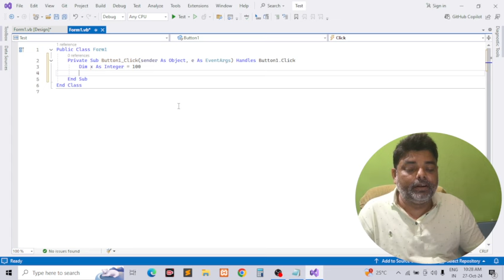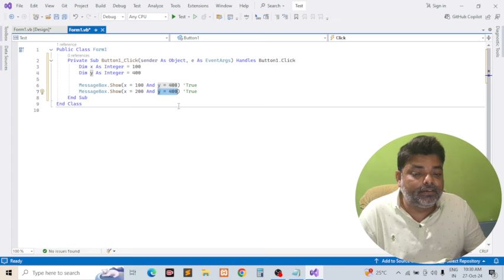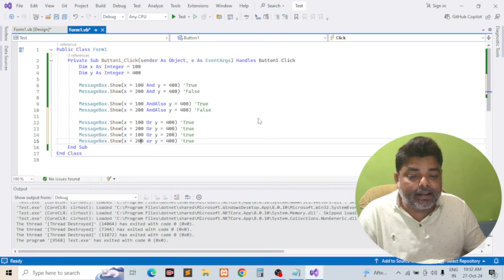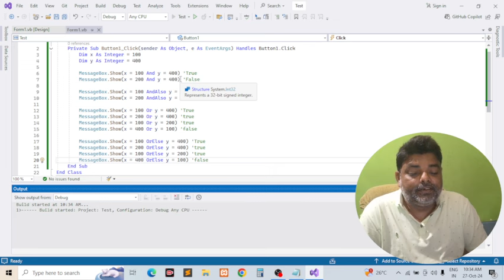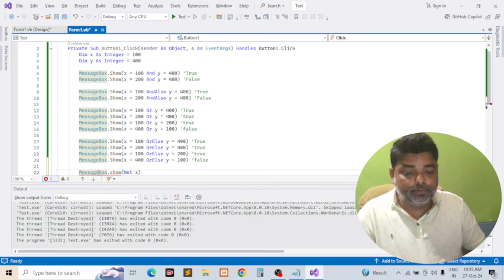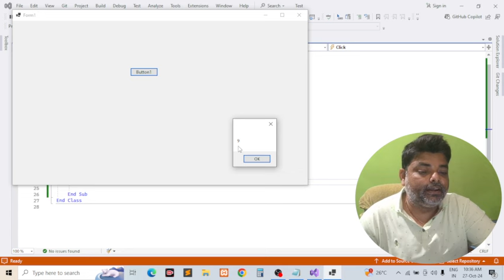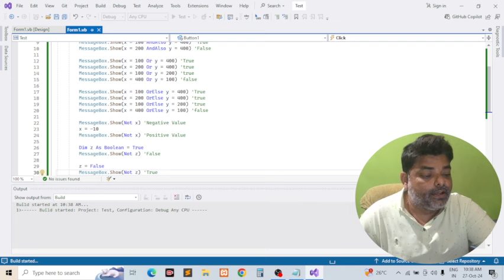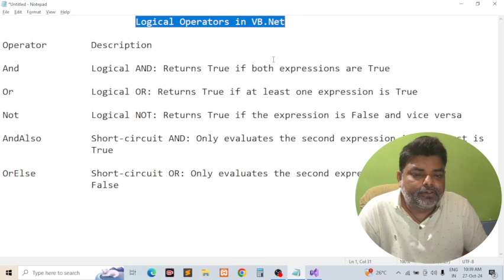VB .Net Developers STOP Making This Logical Operator (AND, OR, NOT, ANDALSO) Mistake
If you're a VB.Net developer, you need to watch this video to avoid making logical operator mistakes. Learn about AND, OR, NOT, AndAlso, and OrElse in Visual Basic!
Welcome to Cybotech Campus Nawada! In this tutorial, we dive deep into Logical Operators in Visual Basic (VB.Net), covering everything you need to know to use them effectively in your code. Logical operators like AND, OR, NOT, ANDAlso, ORElse and XOR are essential for creating conditional statements and making your programs smarter. Whether you're a beginner learning VB.Net or looking to advance your programming skills, this tutorial will help you master logical operations with easy-to-follow examples.

Topics Covered:
Introduction to Logical Operators in VB.Net
Using AND, OR, NOT, ANDAlso, ORElse and XOR operators in VB.Net
VB.Net Logical Operators Tutorial | AND, OR, NOT, Andalso, Orelse in Visual Basic

Also Beneficial for following search terms-
- Master Logical Operators in Visual Basic (VB.Net) | Beginner to Advanced Guide
- Logical Operators in VB.Net Explained | Visual Basic Tutorial for Beginners
- VB.Net Logical Operators Tutorial | AND, OR, NOT in Visual Basic
- Complete Guide to Logical Operators in Visual Basic (VB.Net) | Coding Made Easy
- How to Use Logical Operators in VB.Net | Visual Basic Programming Tutorial
- Understanding Logical Operators in VB.Net | AND, OR, NOT Explained
- VB.Net Logical Operators for Beginners | Complete Visual Basic Tutorial
- How to Use Logical Operators in VB.Net | Step-by-Step Visual Basic Guide
- Visual Basic VB.Net Logical Operators Made Easy | Coding Tutorial
- Logical Operators in VB.Net: A Beginner's Guide to AND, OR, NOT, XOR
- VB.Net Programming Basics: Mastering Logical Operators in Visual Basic
- Beginner’s Guide to Logical Operators in VB.Net | Practical Coding Examples
- Logical Operations in Visual Basic (VB.Net) | Simplified Coding Tutorial
- Everything About Logical Operators in VB.Net | Visual Basic Programming
- Learn VB.Net Logical Operators Fast | Visual Basic Coding for Beginners

Welcome to Cybotech Campus Nawada, your ultimate destination for learning Computer Science and Applications! Our channel provides easy-to-follow tutorials on a wide range of topics, including Computer Fundamentals, programming languages, and essential software skills.

Whether you’re a beginner or a professional, we offer lessons in:

Programming in C, C++, Java, and Python
Core computer science concepts
Advanced features of Office 365 and productivity tools
Our mission is to make technology education accessible to everyone. We break down complex topics into simple, understandable lessons to help you enhance your skills and advance in your career.

Join us to learn:

C and C++ Programming: Master variables, loops, functions, and more.
Java and Python Programming: From syntax basics to advanced applications in data science and machine learning.
Microsoft Office Tools: Boost your productivity with our Excel, Word, and PowerPoint tutorials.
We also provide career guidance, tips for cracking coding interviews, and insights into IT certifications.